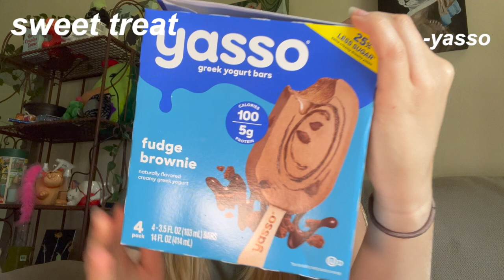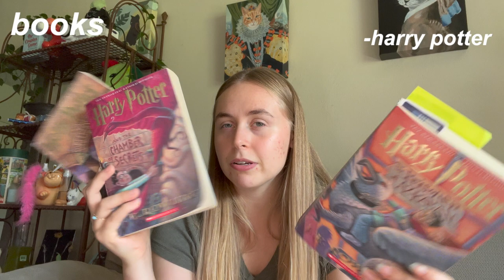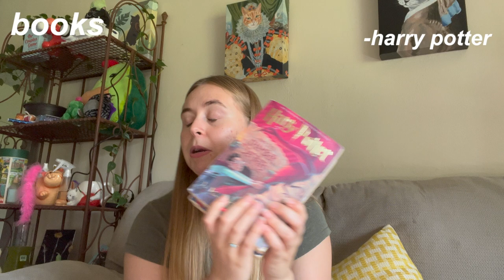CREATING THE PERFECT PLAYLIST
happy end of july!!! i'm reflecting on this month through a july favorites video! here's my fav beauty, food, and lifestyle products from the month. find my july 24 playlist